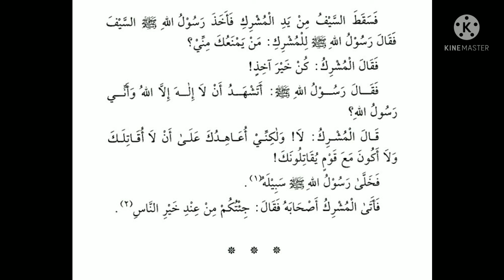Alqiratur Rashida#, alqirat ur rashidah ka urdu tarjuma part 1.lesson 7 القراءۃالراشدۃ سبق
اسلام علیکم ورحمتہ اللہ وبرکاتہ:

عربی اول ودوم کے طلبہ کیلئے اور ان لوگوں کیلئے

جو عربی سیکھنا چاہتے ہیں :
اسی طرح ہماری نئی نئی وڈیوز دیکھنے کیلئے

 alqiratur Rashida part 1
Al qiratur rashidah part 1ka urdu tarjumah  lesson 7